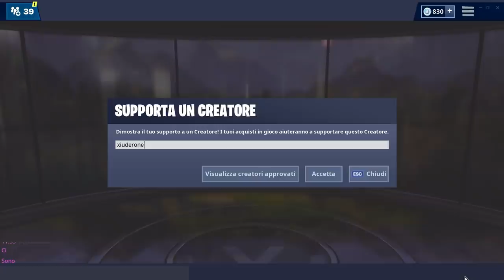LA PISTOLA NASCONDE UN TRUCCO! + NUOVA SKIN FORTNITE ARMI E VEICOLI! (stagione 8)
Con l'arrivo della PISTOLA A FOCILE è arrivato ANCHE UN TRUCCO MOLTO INTERESSANTE! VEDIAMOLO ASSIEME! Parliamo anche dell'elicottero e della NUOVA SKIN FORTNITE ARMI E VEICOLI!

BENVENUTO!

➜ Motherboard: MSI Z97M GAMING
➜ GPU: NVIDIA GeForce GTX 970
➜ Cuffie: TRUST GXT 393 MAGNA
➜ Mouse: TRUST GXT 188 LABAN
➜ Tappetino: OMEN Mouse PAD 300
➜ Tastiera: TRUST GXT 890 CADA
➜ Microfono: TRUST GXT 252+ EMITA PLUS
➜ Sedia: AROZZI Torretta Orange
➜ Desk: AROZZI Arena-Green
➜ Webcam: Microsoft Lifecam Studio
➜ Handcam: Microsoft Lifecam HD-3000
➜ Monitor(2x): MSI OptixG24C LED Gaming Monitor 24''

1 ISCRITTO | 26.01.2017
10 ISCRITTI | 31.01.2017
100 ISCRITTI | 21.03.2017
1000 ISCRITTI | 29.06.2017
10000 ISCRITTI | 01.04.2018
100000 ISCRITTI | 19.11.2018